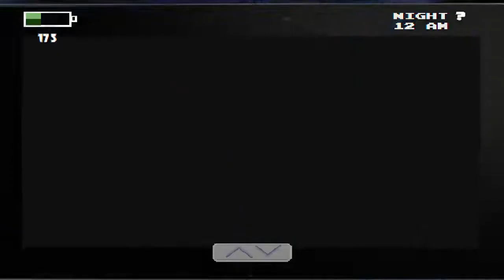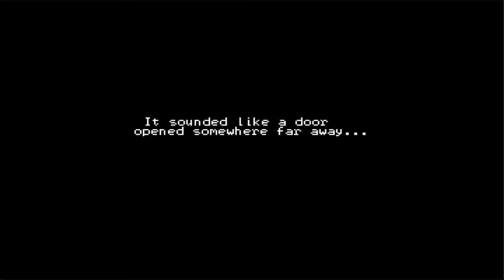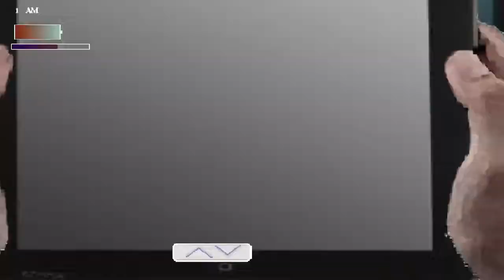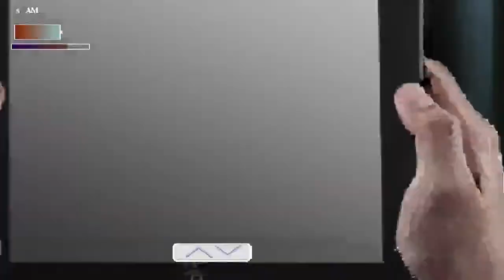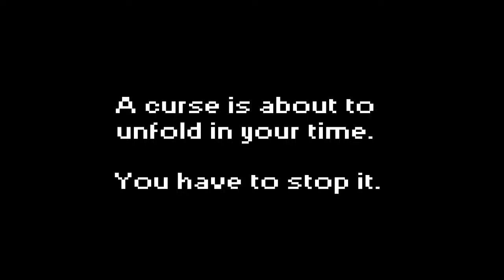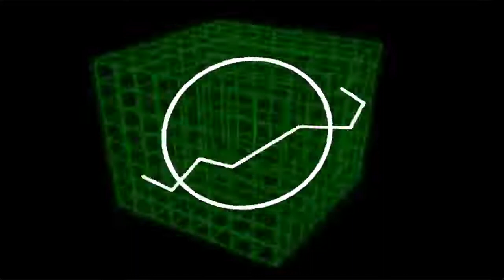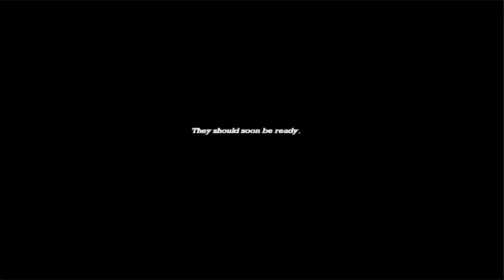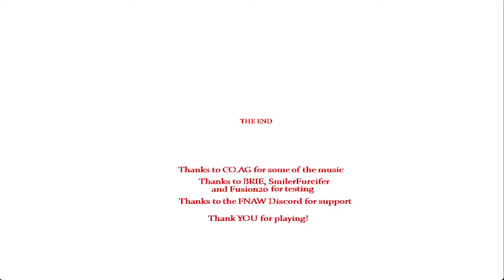Five Nights at Wario's (Walkthrough) || Cross Game Quest - All Steps & Final Boss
Timestamps:

0:00 FNAW 1 Key
1:17 FNAW 2 Key
2:51 FNAW 3 Key (Didnt record oddly)
3:32 Origins Key
3:59 Key Use
4:33 FNAW 3 Post-Night
10:30 FNAW 2 Code
11:57 End Playtest
23:40 Boss Fight
35:37 Boss Fight 2